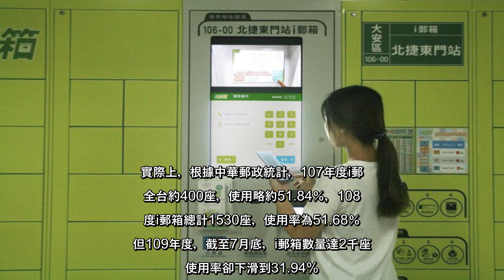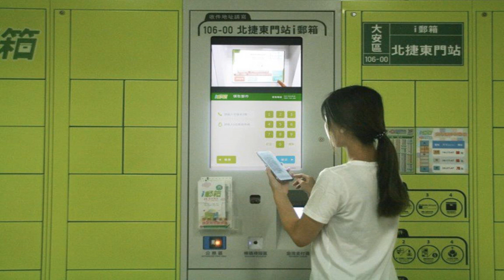✅ 隨著宅經濟興起，中華郵政公司自105年7月起於全國布建「i 郵箱」，至今全台「i 郵箱」站點超過兩千座，為了提高i郵箱的...